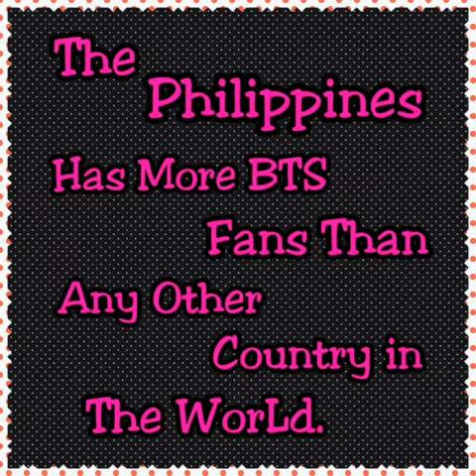TOP 10 COUNTRIES That Have The MOST FANS Of BTS